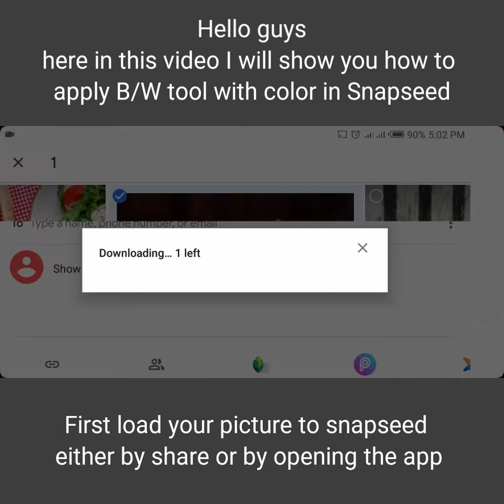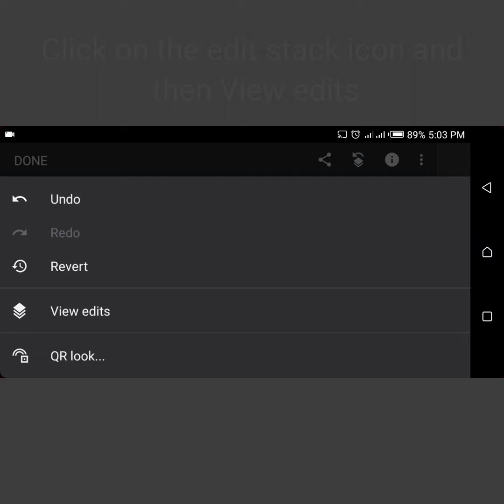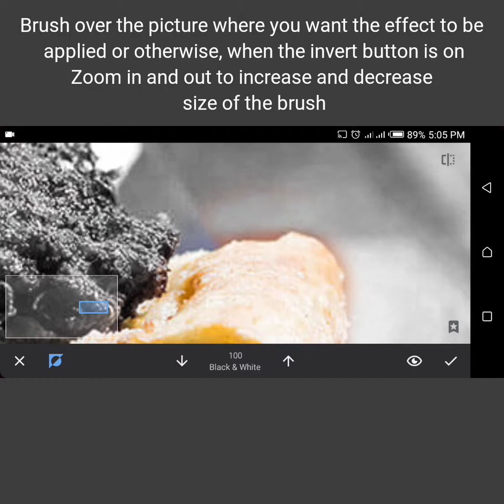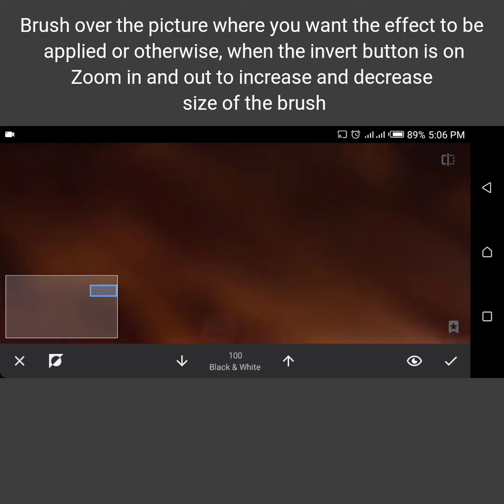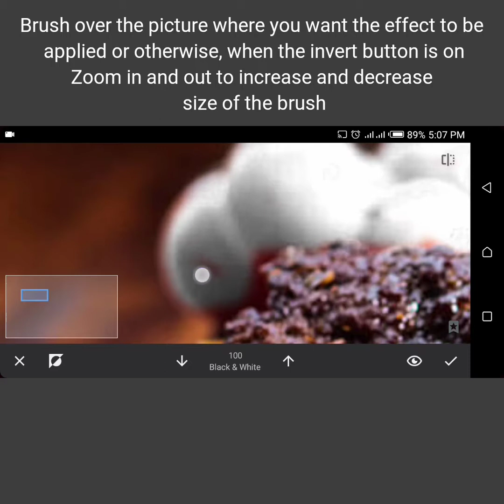Snapseed tutorial | Black & Colour | Snapseed Mobile Tutorial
Hello guys, here with another new short tutorial in snapseed app. In this video I will show you how to select subjects or parts of a picture with the Black & White tool in snapseed.
This is very simple and easy to do so watch carefully as I show you

Your ideas are welcomed for future videos

Music used in the video :
Ross Bugden - Legend of styk
Ross Bugden - Solstice